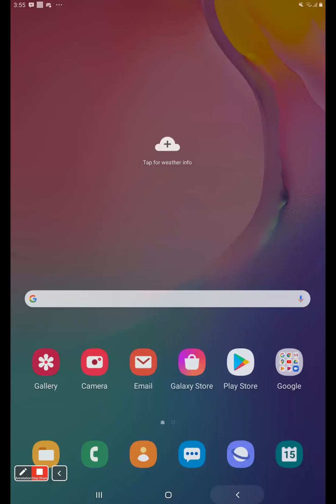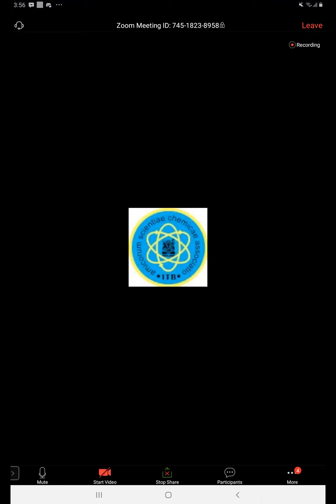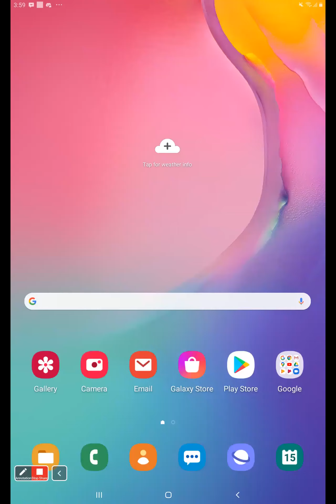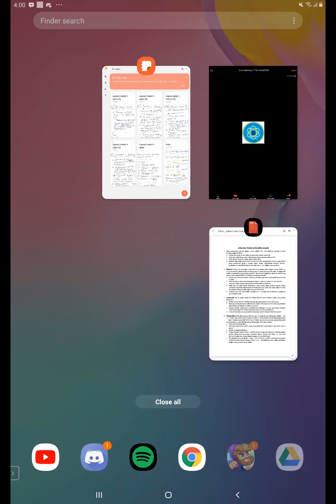Keratin UTS 1 SKA - Simetri dan MO (2020) Part 1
KERATIN AMISCA - Kegiatan Tutorial Ujian
Topik: Struktur dan Kereaktifan Anorganik
Simetri dan MO

Penutor:
Muhammad Sani K (Li'17)
15 April 2020